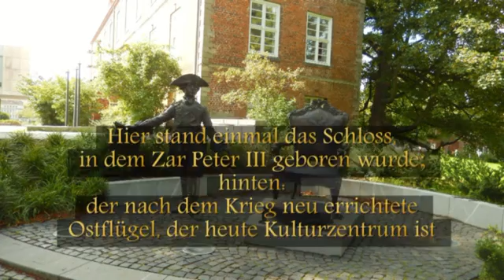Minikreuzfahrt Kiel Oslo Kiel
Das komfortable Kreuzfahrt- und Fährschiff der Colorline startet immer um 14 Uhr in Kiel am Norwegenkai und fährt durch die Förde vorbei an den Stränden von Friedrichsort und Laboe, entlang der dänischen Inseln, an Südschweden vorbei und erreicht gegen 10 Uhr am anderen Morgen nach der Passage durch den Fjord Oslo. Die Reisenden haben nun Zeit bis etwa 13:45 Uhr die norwegische Hauptstadt zu besichtigen und durch die vielen Park zu schlendern: Königspalast, Zentrum mit Theater, Universität, Nationalmuseum, Parlament Stortinget, Rathaus, Hafen, Akershusfestung, Dom und dergleichen, je nach Interesse und Zeit. Man kann auch eine Bustour buchen und sieht dann noch zusätzlich den Skulpturenpark, das imposante Opernhaus und die Holmenkollenschanze. Danach führt die Fahrt über Nacht wieder zurück nach Kiel. An Bord gibt es viele Events und Aktivitäten (Innen- und Whirlpool, Fitnesscenter…), Shows, Bars, Restaurants, Geschäfte…Der preisbewusste Passagier schläft in einer Innenkabine mit Dusche/WC und speist z.B. in der Pizzeria.  Unter der Woche und in der Nebensaison ist diese Kreuzfahrt äußerst preisgünstig und auch deshalb besonders lohnenswert.